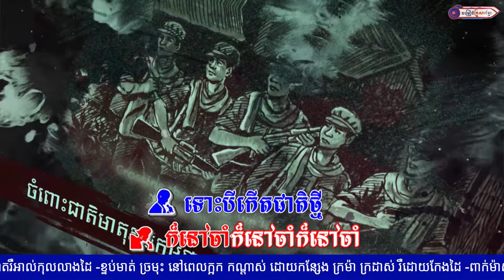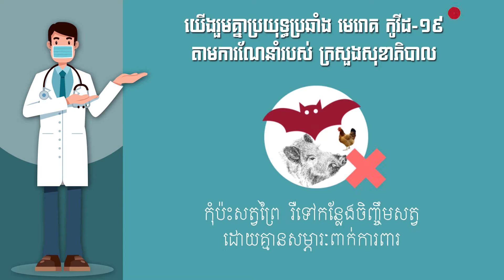កូនប្តេជ្ញាសុំតបគុណពុកម៉ែ || លោក ពេជ្រ ថាណា , កញ្ញា យឹម រដ្ឋា, លោក អ៊ុកណារីម, អ្នកនាង ឆោម ឆពុំ